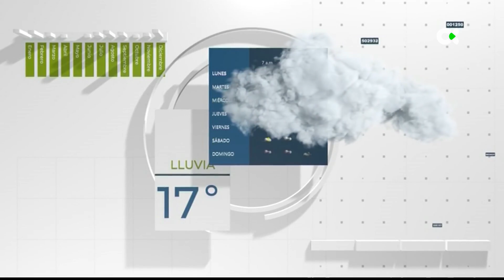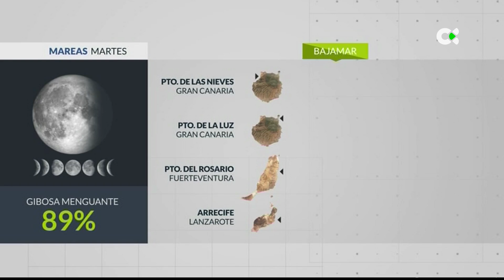El tiempo TN2 | 24/06/24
ÚLTIMA SEMANA DE JUNIO BAJO EL RÉGIMEN DE LOS ALISIOS”

Este martes la nubosidad baja seguirá siendo la protagonista por el Norte y Nordeste de las islas más montañosas, así como en el cielo de Fuerteventura, Lanzarote y en La Graciosa, incluso, nos podrá dejar algunas lloviznas dispersas en medianías. El tiempo más soleado y agradable lo disfrutaremos por el Sur de las islas más altas. Las temperaturas descenderán ligeramente en medianías y cumbres, máximas entre 23 y algo más de 28 grados en la costa. El viento soplará del Nordeste moderado, con intervalos de fuerte y rachas locales de más de 70km/h en las zonas habituales de aceleración del alisio, siendo de componente Norte moderado en la provincia oriental. En las costas Sur y Suroeste de las islas más montañosas predominarán las brisas. Y en el mar, marejadilla en las costas del Sur, marejada a fuerte marejada en el resto y mar de fondo del Nordeste 1,5m.

EL HIERRO: Intervalos nubosos, más abundantes en el extremo nordeste y la capital. Cielos más despejados por el Sur. Temperaturas agradables y alisio moderado a fuerte.
LA PALMA: Cielos nubosos por el Norte y Este, sin descartar alguna llovizna dispersa en medianías. En el resto, cielos poco nubosos. Viento alisio moderado.

LA GOMERA: Muchas nubes por el Norte y en parte de la cumbre. En el resto, numerosas horas de sol. Temperaturas agradables, y viento alisio moderado a fuerte.

TENERIFE: Predominarán los cielos muy nubosos por el Norte y Nordeste, y serán probables algunas lloviznas en medianías Nordeste. Cielos poco nubosos por el Sur y Este donde se registrarán las temperaturas más agradables. Viento NE mod. a fuerte.

GRAN CANARIA: Panza de burro compacta por el Norte y la capital con algunas lloviznas dispersas en medianías. En el resto, cielos despejados. Temperaturas en ligero descenso medianías y cumbres, y viento alisio con intervalos fuerte, rachas -70km/h.

FUERTEVENTURA: Cielos muy nubosos, sin descartar algunas gotas por el Norte y Oeste. Temperaturas agradables, máximas 23 – 26ºC. Viento del Norte moderado.

LANZAROTE: Muchas nubes con probables lloviznas dispersas por el Norte y Oeste. Cielos más abiertos hacia el Sur-Sureste con viento de componente Norte moderado.

LA GRACIOSA: Predominio de cielos muy nubosos, sin descartar algunas gotas. Temperatura máxima de 23ºC en Caleta de Sebo, y viento del Norte moderado.